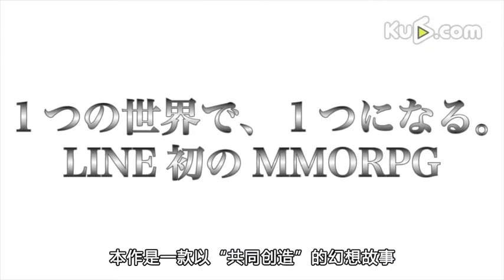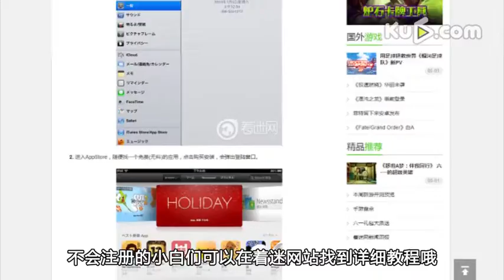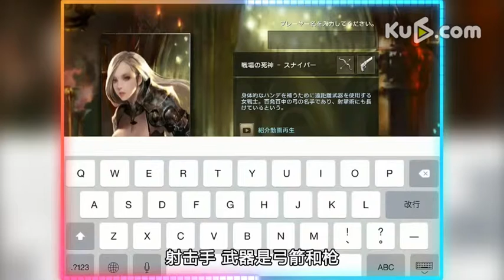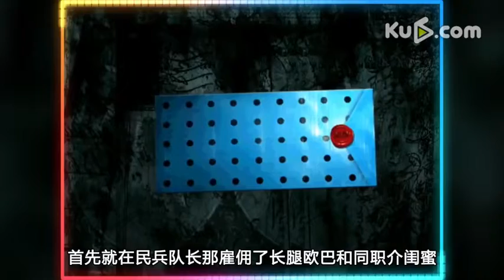【遊獵天下】LINE 十字軍團